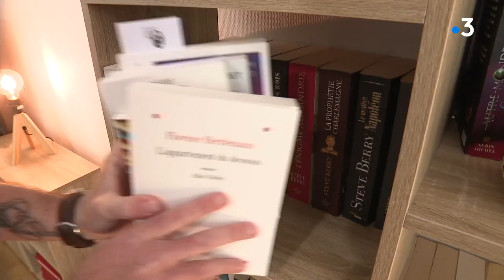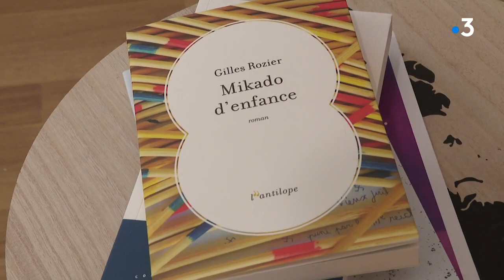Confinement : Alpes Isère habitat organise un prix littéraire pour lutter contre l'isolement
Dix jurés, tirés au sort parmi les locataires d'Alpes Isère habitat, vont départager cinq ouvrages écrits par des auteurs isérois. Une initiative du bailleur social pour faire de la lecture une porte de sortie pendant le confinement.

Reportage de Jean-Christophe Pain, Yves-Marie Glo et Laëtitia Di Bin

Retrouvez-nous sur :
Notre site web